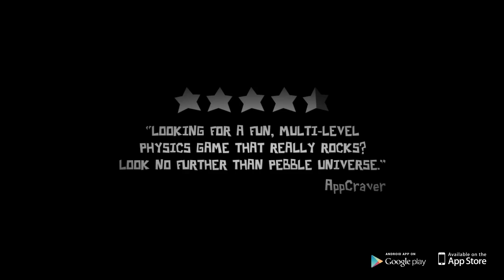Pebble Universe NEW Official Trailer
Pebble Universe is ready to rock with a massive update. It contains a new world and is available in both App Store and, for the first time, on Google Play.

The NEW Factory world invites the players to great challenges with innovative level design, new elements, spectacular monsters and a new explosive type of Pebble.

For centuries the Pebbles lived in peace. They farmed their loved flowers, which they ate with great appetite.

But that was then, before the monsters came. Now they are neurotic and constantly chased by the soot-lump creatures who love Pebbles-meat more than anything else. And the monsters have a great advantage. With their great horror instil xray-eye, they see through the Pebbles stone camouflage, and they can't protect themselves against attacks.

Until now. The Pebbles discovered that their hats explode when they smash each other at high speed. Suddenly they had a weapon to defend themselves. Now they can finally fight for their lives. And they need your help.